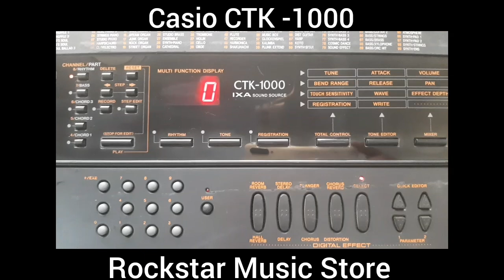Casio CTK 1000 ||Casio CTK 1000 sound review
Queries Solved
Casio CTK 1000 review
Casio CTK keyboard
Casio CTK piano
Casio CTK 1000 tones
Casio CTK 1000 rhythms
best Casio keyboard
cheap Casio keyboard
Casio piano
Casio keyboard review
casio
casio cts1000v
casio ct-s1000v
casio ctk 1000 korg pa 600 900
teclado casio
casio colombia ctk 1000 pa600 méxico bolivia
casio ctk1000
casio ctx3000
casiotone ct s1000v
casio ct-s1000v tutorial
casio sing
casio ctk 1000
casio ctk 1000 sound review
casio review